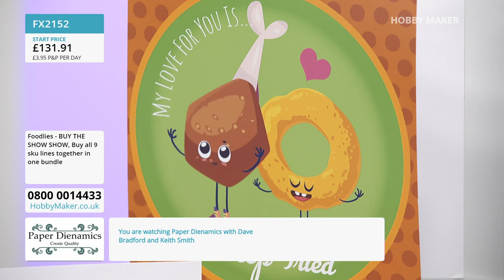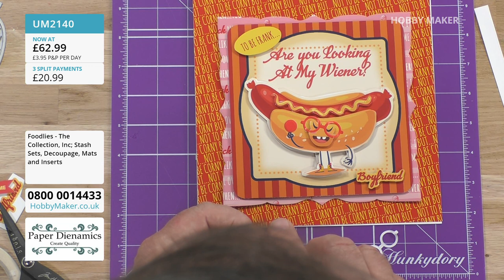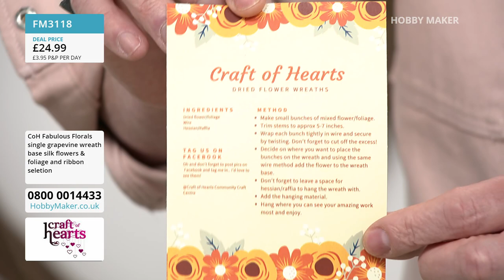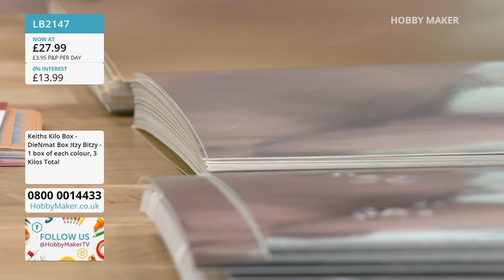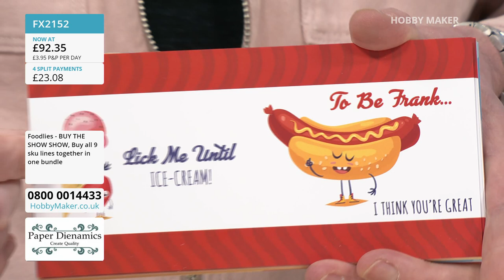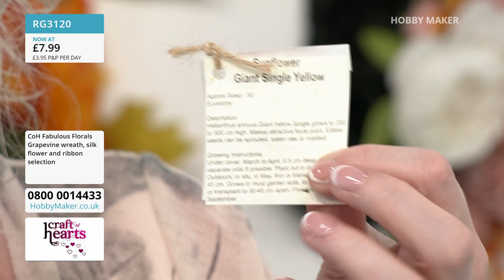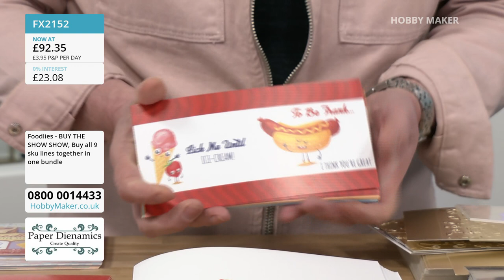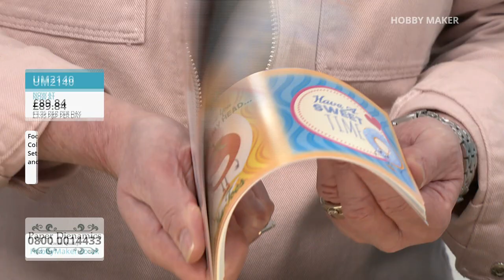26/03/22 Paper Dienamics and Craft Of Hearts